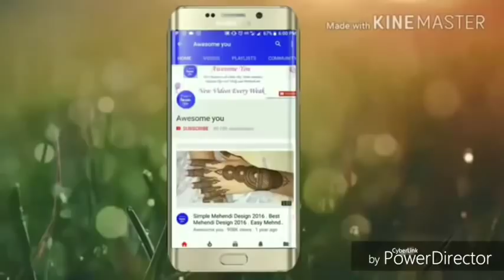Diy Easy and Simple flower mehndi design for back hand || Cute Girly Mehndi design 2018